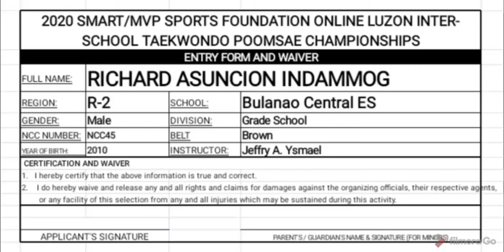2020 SMVPSF Luzon Inter-school Taekwondo Online Poomsae Championship(3)